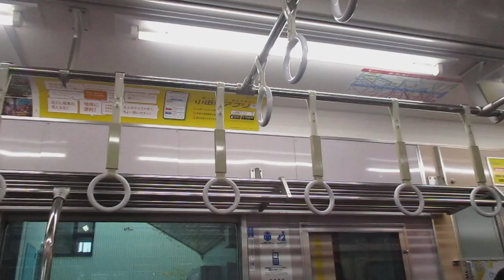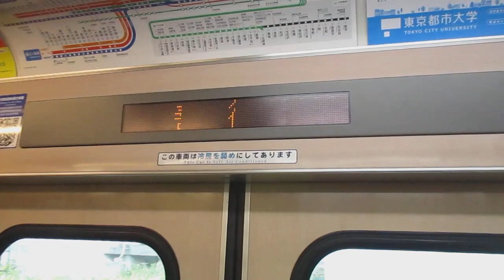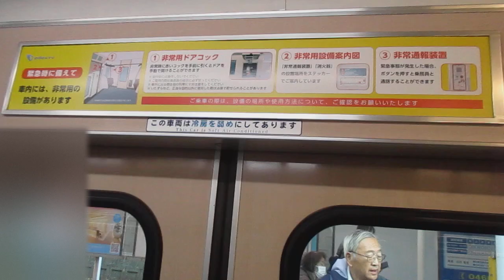【三菱竜巻IGBT-VVVFインバーター】小田急江ノ島線各駅停車藤沢行き小田急3000形3252編成(ワイドドア車)6両走行音 湘南台→善行